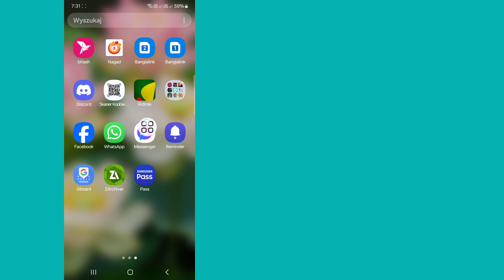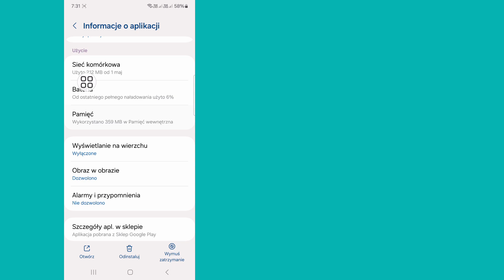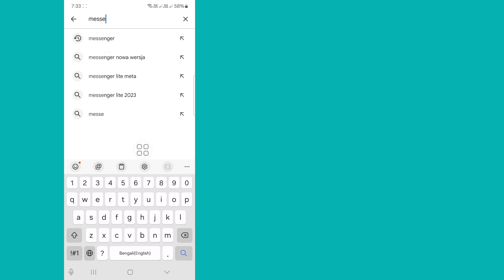Jak naprawić problem z nieodtwarzaniem wiadomości głosowych w Messengerze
Jak naprawić problem z nieodtwarzaniem wiadomości głosowych w Messengerze | Problem z wiadomościami głosowymi w Messengerze

W tym filmie zobaczysz, jak naprawić problem z nieodtwarzaniem wiadomości głosowych w Messengerze. Obejrzyj cały film, a następnie możesz rozwiązać problem z wiadomościami głosowymi w Messengerze.

Mam nadzieję, że ten film będzie dla Ciebie pomocny.

Jeśli masz jakieś prośby dotyczące samouczków, daj mi znać w komentarzach. Postaram się jak najlepiej spełnić Twoją prośbę.